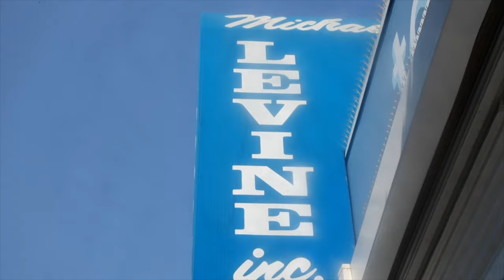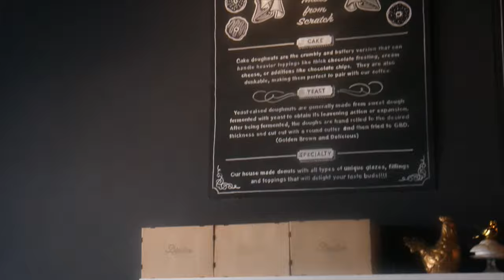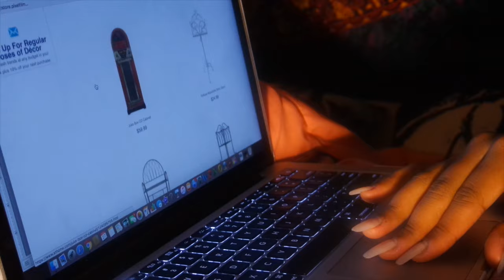College Vlog #1 At FIDM (Fashion Institute of Design and Merchandising)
Hey everyone, THUMBS UP THIS VIDEO! School is back in action and its my first quarter here at FIDM. I'm really excited to tell you all my classes and other great things that's going on here at the school.
...Keep Watching

xoxo, Tiel